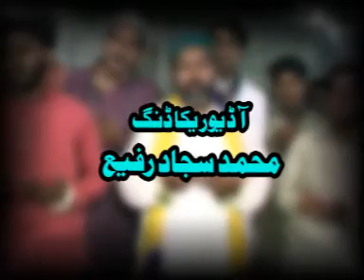Karam mustafa ka.DAT